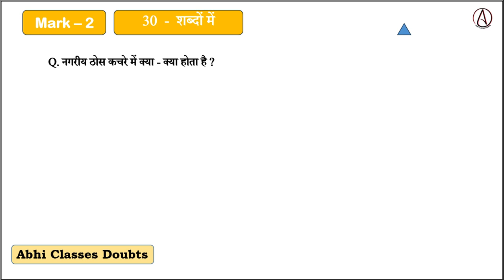नगरीय ठोस कचरे में क्या - क्या होता है